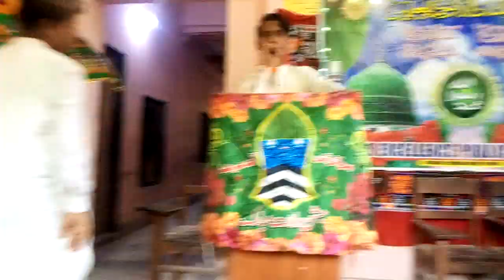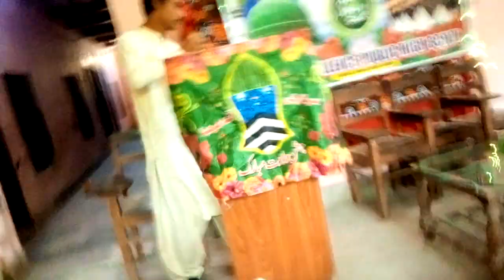School milad program